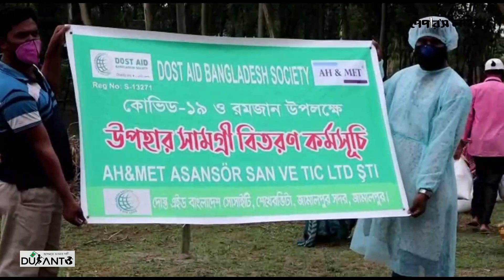করোনাকালে ৫ জেলার ২৫ হাজার মানুষের পাশে 'দোস্ত এইড'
দেশের বর্তমান করোনা পরিস্থিতিতে চলমান লকডাউনে দরিদ্র মানুষের কষ্ট লাঘবে এগিয়ে এসেছে স্বেচ্ছাসেবী সংগঠন দোস্ত এইড বাংলাদেশ সোসাইটি।

করোনা বাস্তবতায় দেশের ৫ জেলার কর্মহীন ও দরিদ্র মানুষের পাশে দাঁড়িয়েছে তারা। জামালপুর, শেরপুর, নেত্রকোনা, বগুড়া ও কক্সবাজারে ২ হাজার পরিবারের মধ্যে ১০ হাজার মানুষের জন্য বিতরণ করেছে খাদ্য সামগ্রী। বিতরণকৃত খাদ্য সামগ্রীর প্রতি প্যাকেটে রয়েছে ১০ কেজি চাল, ১০ কেজি আলু, ১ লিটার  তৈল, ১ কেজি পেঁয়াজ, ১ কেজি ডাল, ২ কেজি ময়দা।